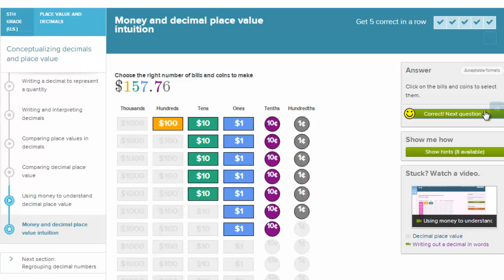Pieniądze, ułamki dziesiętne i system pozycyjny